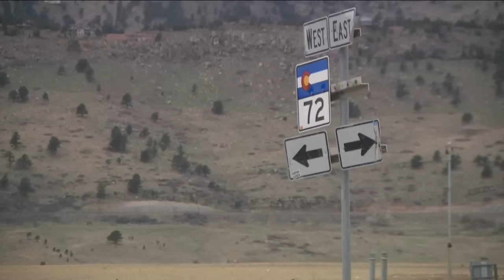Deadly rock throwing suspect now facing more charges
A rock hit 20-year old Alexa Bartell while she was driving last April. All three are now facing murder charges in connection to her death.